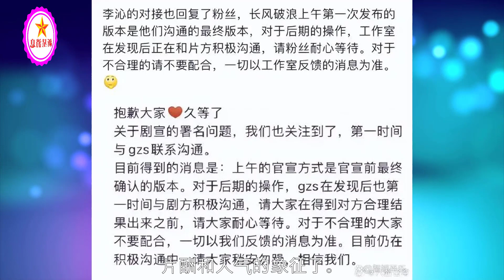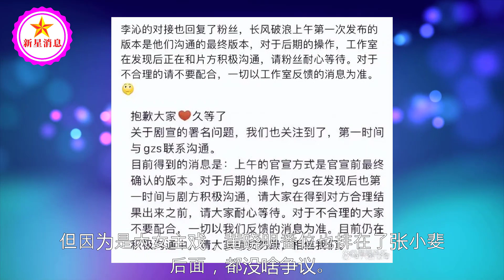粉丝不满李沁《长风破浪》排王一博后，之前番位都在肖战陈晓之后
粉丝不满李沁《长风破浪》排王一博后，之前番位都在肖战陈晓之后 | 新星消息